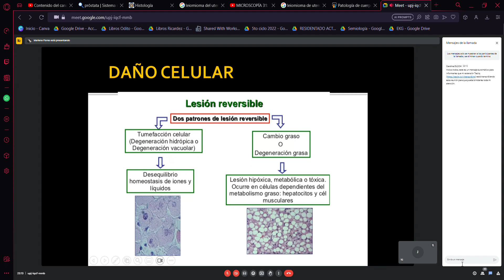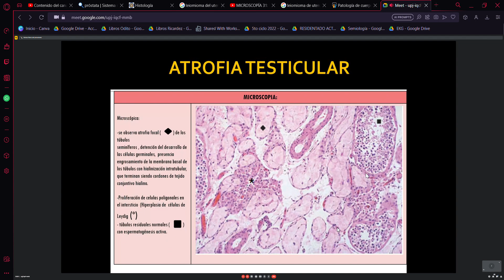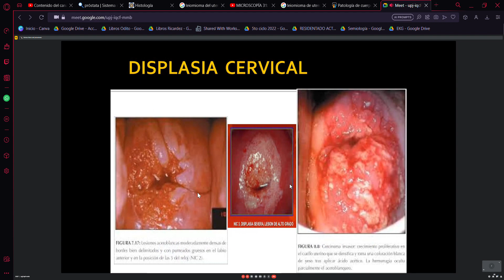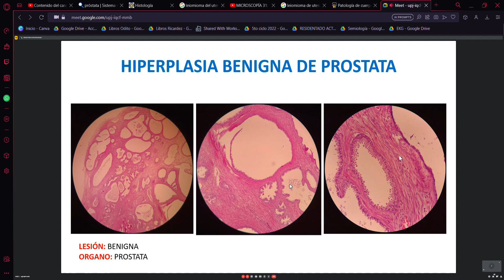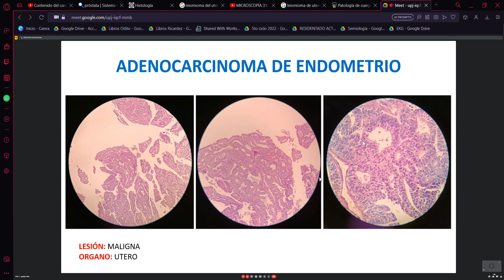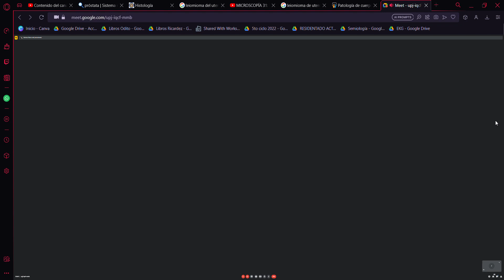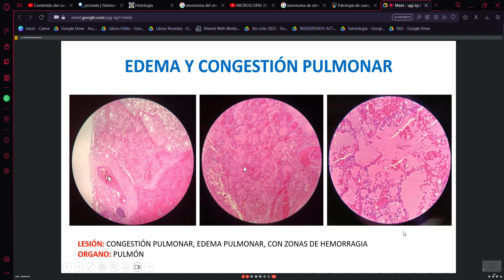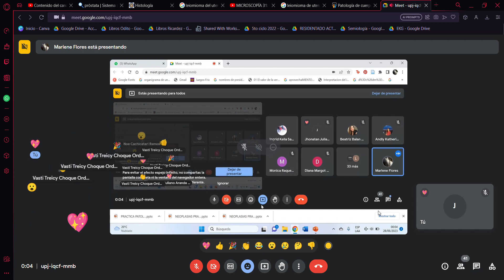REPASO EXAMEN PATOLOGIA PRACTICA